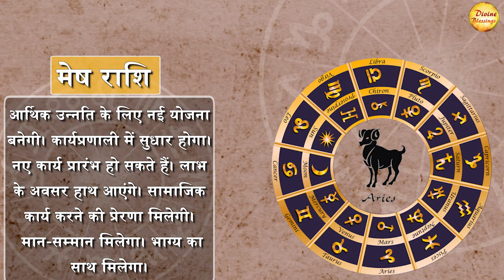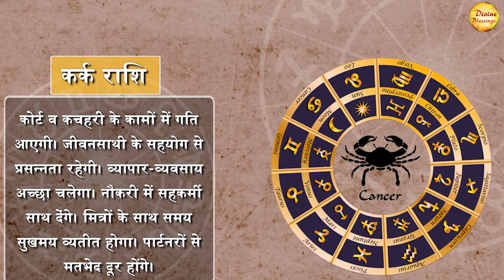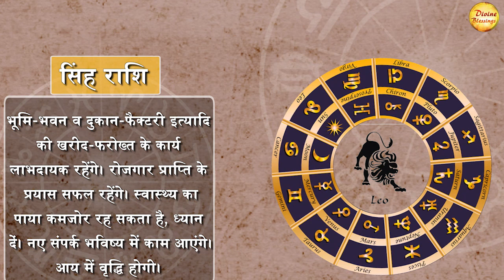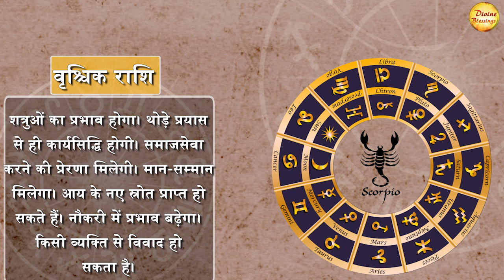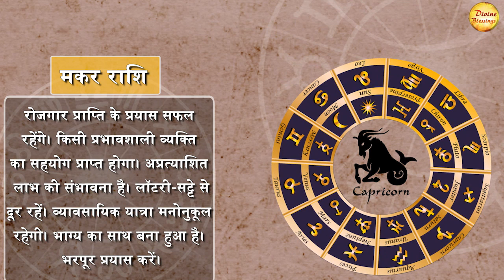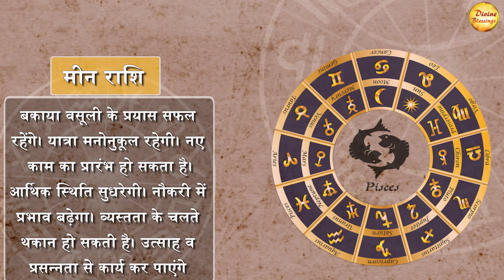|| आज का राशिफल 20 मई || मकर राशि प्रयास सफल होंगे || Astrology 2023 ||